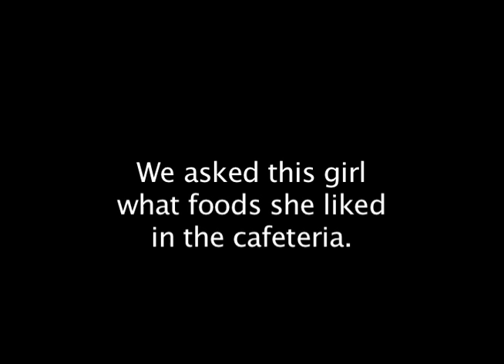Chicken Dubstep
First ever editted video. Chicken. Dubstep. Chicken Dubstep.